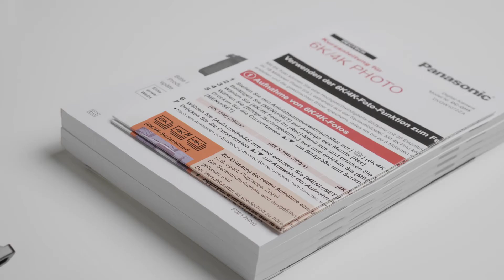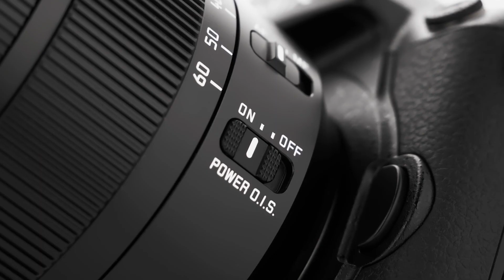The LUMIX GH5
Digital Live MOS sensor delivers the ultimate in LUMIX image quality. World's first 4K/60P video recording support a professional workflow. 6K PHOTO lets you confidently capture moments otherwise left to chance.

Explore new dimensions of photography and videography with the LUMIX GH5

Video by: Gio Gargiulo